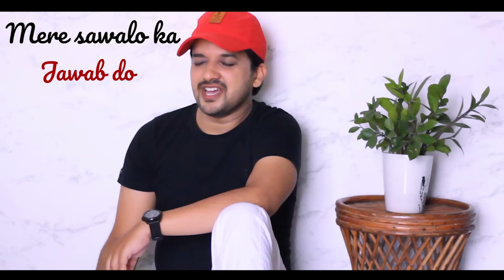Mere Rang Mein Rangne Wali | Amit Tomer | Unplugged Cover | Maine Pyar Kiya | Salman Khan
Original Song Credits:
Movie- Maine Pyaar Kiya
Song- Mere Rang Mein Rangne Wali
Singer- S.P.Balasubramaniam
Original Starcast- Salman Khan & Bhagyashree